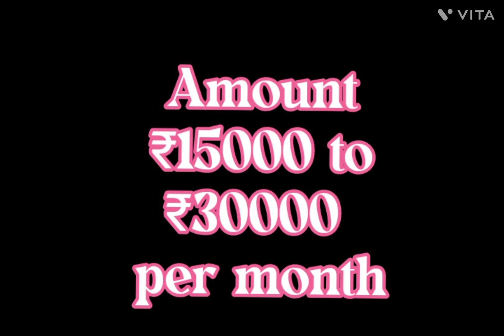₹15 k - ₹30k scholarship#students#sportspersons#boy#girl#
Welcome

grow big consultancy channel

Urgent
Immediate
Emergency